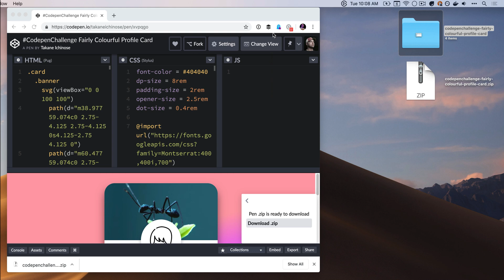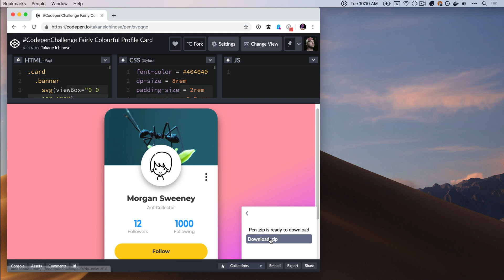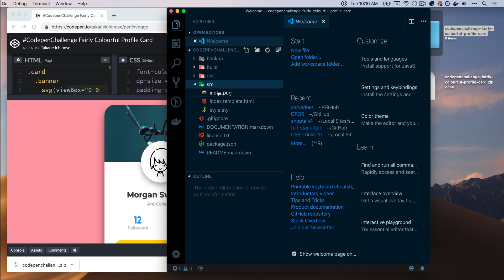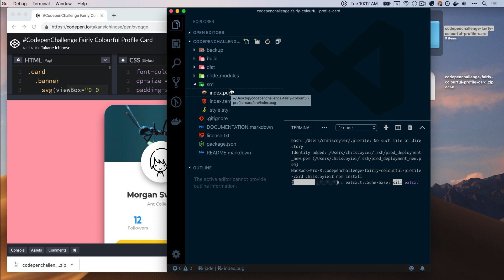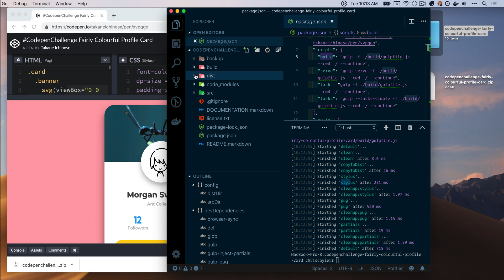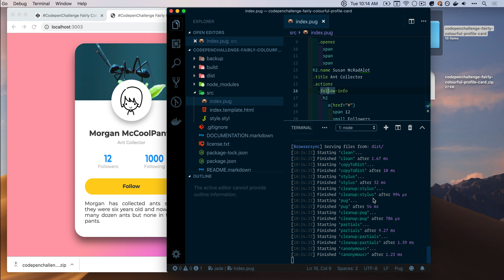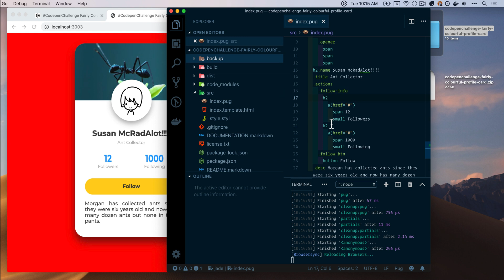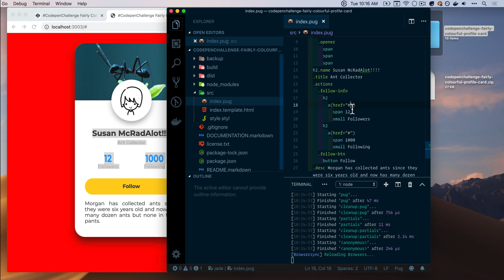CodePen Pen Exports (with Build Process!)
CodePen can export a .zip file for you with all your code both unprocessed (exactly how you wrote it) and processed (if you used a preprocessor like Pug, Sass, Babel, or many many others).

CodePen can ALSO export a .zip file that includes a JavaScript (Node.js and npm) powered build process so you can keep working on your Pen locally and offline if needed.